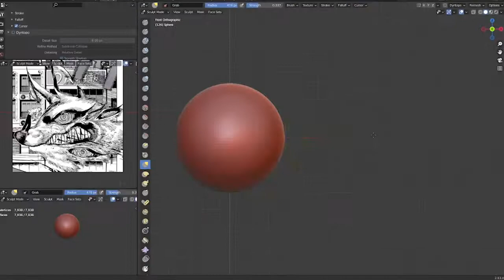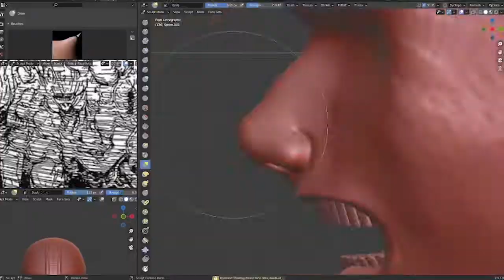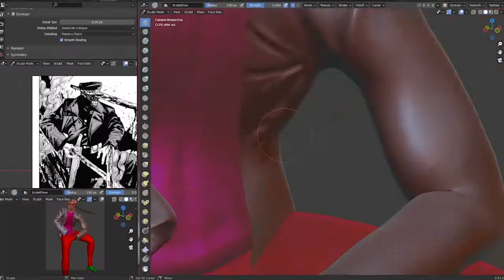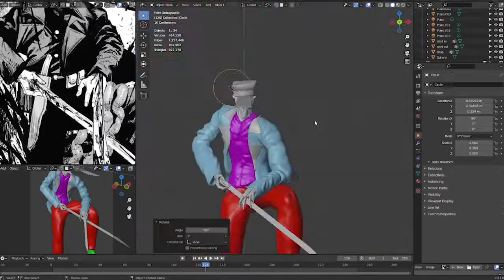[Might contain spoiler] Sculpt all Chainsaw Man's Devil Part 2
shit is hard af bois, i might f up some but we aint gonna drop it, kekw